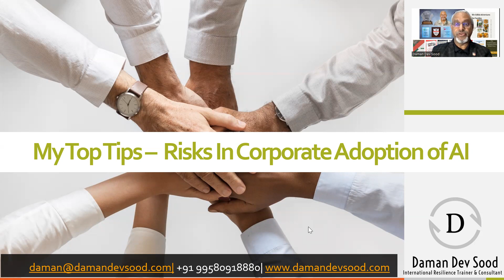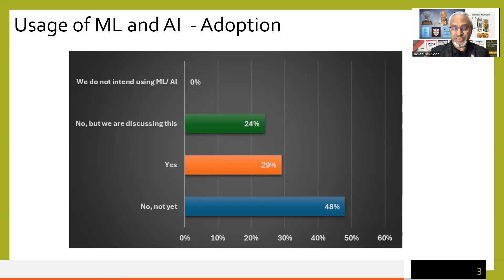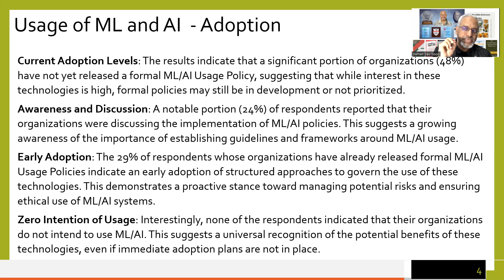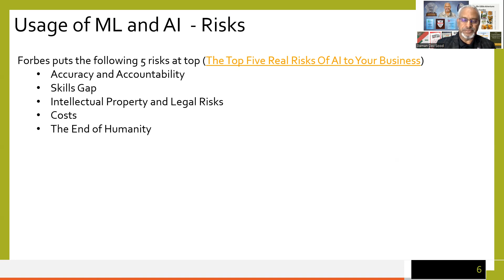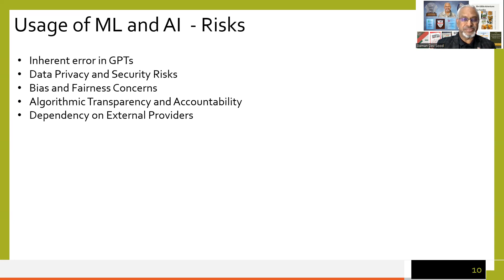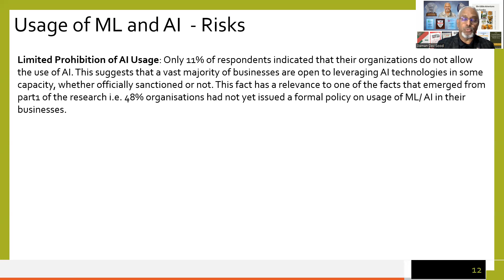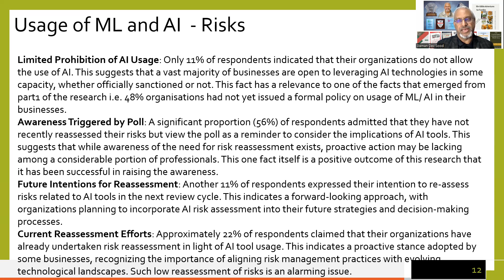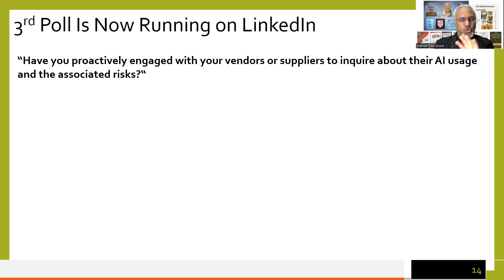My Top Tips - Adoption of ML AI and Associated Risks